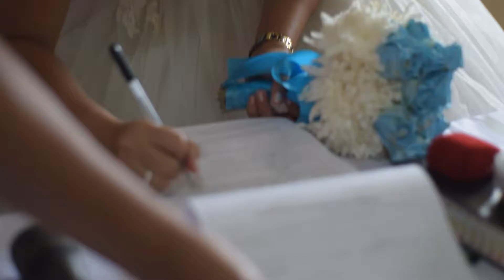GENZERATION EVENTS DECOR COPAT WEDDING @ DATU BALONG, SAN ISIDRO